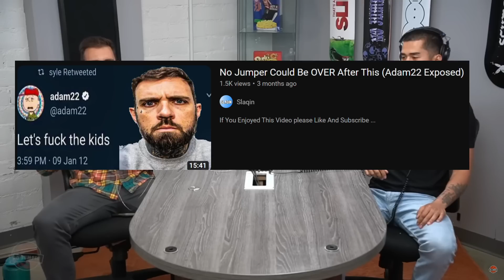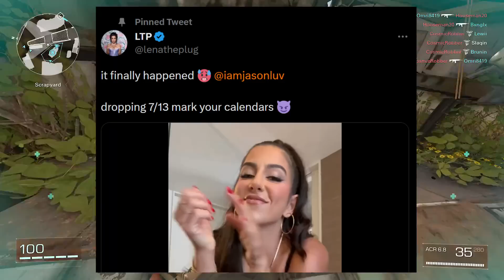This Could Be The END Of Adam22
slaqin,feminist,easy swish sniper,recruit difficulty,Riley Reid,Riley Reid Admits It,Riley Reid Marrige,Riley Reid Is Happily Married,OnlyFans Girl,Slaqin OnlyFans Girl,OnlyFans Girl Sleeps With Instagram Employees To Get Her Account Unbanned,Imagine Getting Riley Reid Pregnant,Down Bad,Dudes Down Bad,Travis Kelce’s Girlfriend Didn't Break Up With Him For Making Her Pay Half the Bills,